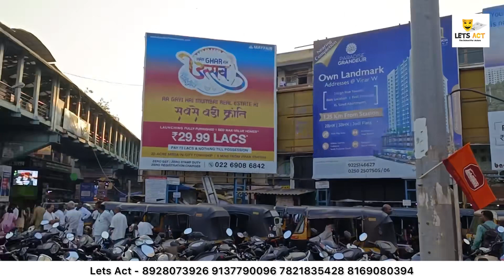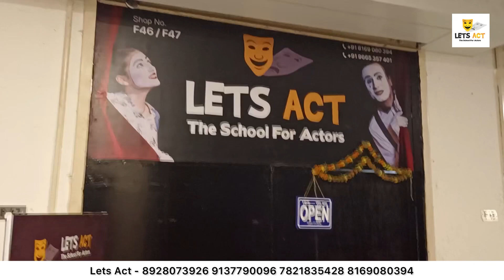विरार स्टेशन से @VinayShakya_LetsAct एक्टिंग क्लास में कैसे आये ?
about video - in this video we show how to reach our acting class which is located in Virar West mumbai.